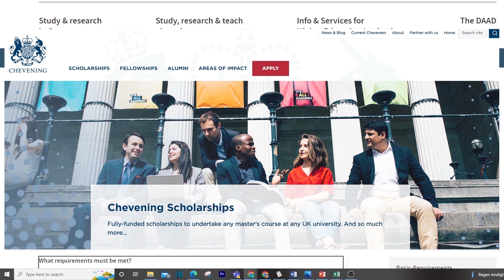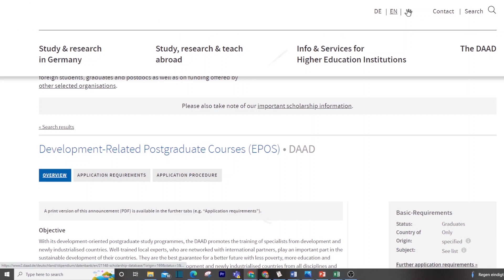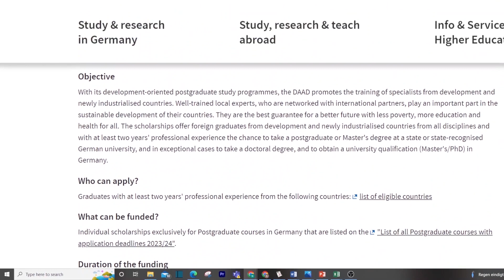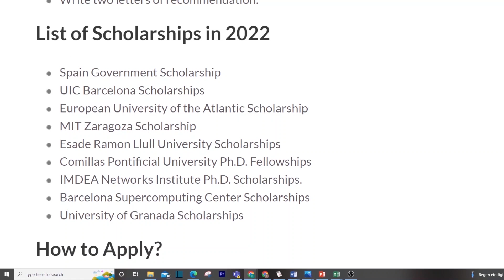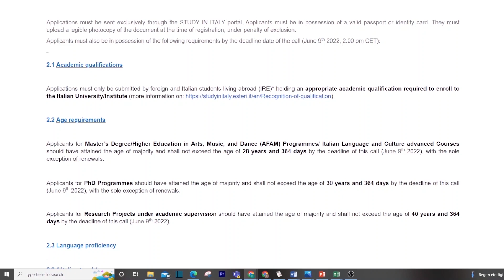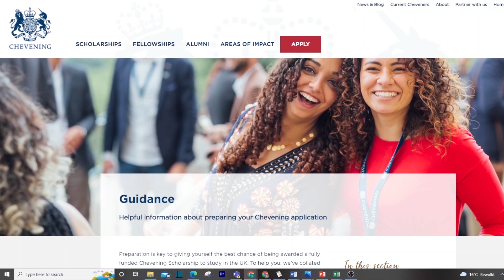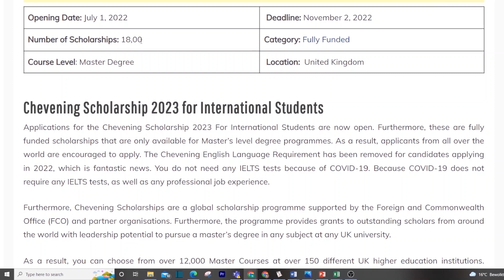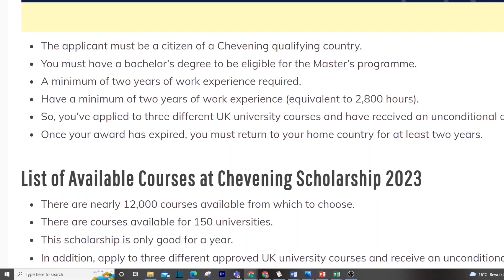4 open big scholarships in Europe/Government scholarships/Bachelor, MSc&PhD/Germany, Italy, UK&Spain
if you are looking for scholarships. we advise you to apply for big open scholarships. we are gathering big scholarships, and now we got seen open scholarships in Germany, and Spain. and Italy

important links:
DAAD Scholarship.

Keywords
How to apply to Finland Universities , admission into germany Universities , Universities that are still accepting admission in germany , How to get job in uk , Hot to get admisssion in Finland, How to get scholarship in Finland , Moving to UK With my families ,
SPAIN new law , finland permit A visa , Easy PR in finland, finland jobs , jobs in spain, Finland post graduate visa, germany new law for international students , move to finland in 2022, how to apply to finland universities, proof of fund for finland visa , uk resident permit, how to get finland visa , universities in finland , moe to italy with my families, how to move to germany with my family , how to get finland resident permit, finland new immigration law , free universities in finland , low tuition universities in uk, Study Nursing in uk , Nursing Schools in spain,finlandscholarship studyinfinland freestudyin uk movetoFinlandfromabroad studyinFinlandforfree study in finland, Move to finland from abroad, free universities in Europe,
How to move to Uk in 2022,
How to get job in UK from abroad,
UK recruitment Companies with tier 2 Visa,
How to find jobs in Uk from Nigeria,
How to find jobs in uk from ,
How to move to uk from ,
skilled worker jobs in UK,
UK scale-up Visa,
How to apply for a scale-up Visa,
Scale-up Visa,
Scale-up Companies in UK,
study and work in UK,
Study in UK for free,
jobs in UK,
Work in UK,
 University of Sheffield,
 Study MSC for free in UK,
 Fully Funded Scholarships 2022,
 how to study for Free in 2022,
 Free study for Bachelors in 2022,
 Free study for Masters in 2022,
Free study for PhD Degree Programs in 2022,
 Free International Scholarships for winter 2022,
 Free courses for PHD in Europe in 2022,
 Free courses for PHD in the world 2022,
Fully Funded Scholarship for PhD Degree,
 Programs 2022 scholarships for international students, university scholarships for 2022 International student